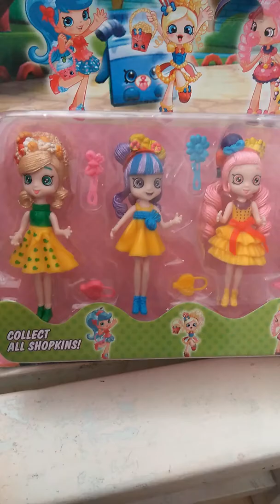Divisoria haul - LOL Surprise, Shopkins, Little Pony | VLOG #01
Nakabili ako ng pang Christmas gift para sa anak ko sa Divisoria. Sinuong ko ang kasulok sulukan ng toy store para mkakuha ako ng magandang deal.